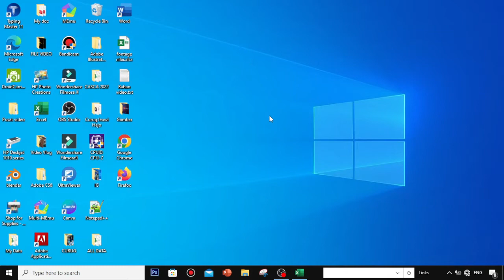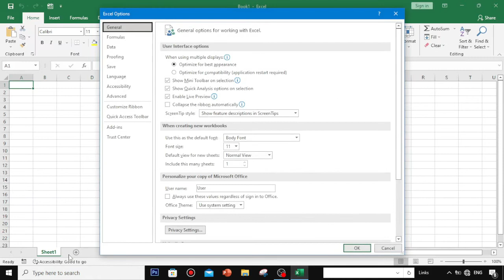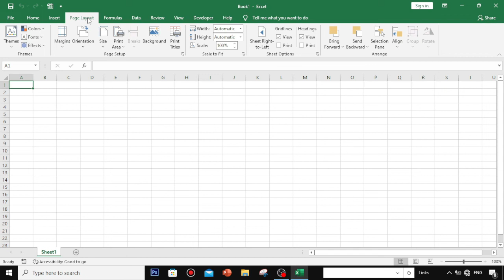CARA MEMUNCULKAN KEMBALI MENU PAGE LAYOUT YANG MENGHILANG DI MICROSOFT EXCEL 2019